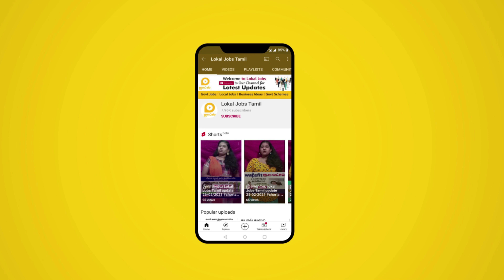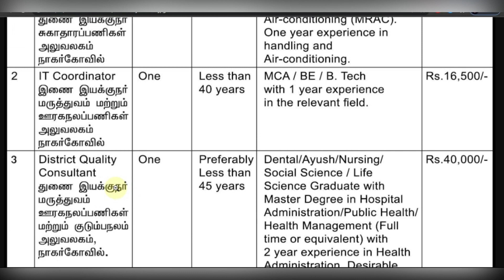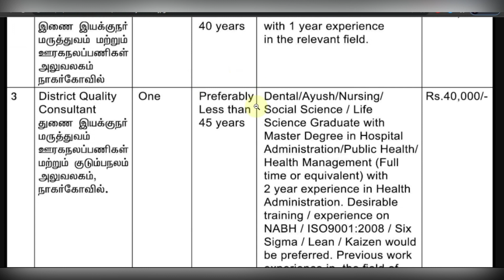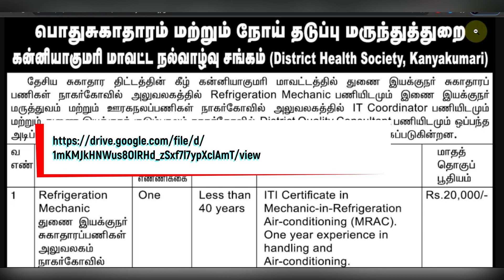₹16,500 - ₹40,000 சம்பளத்தில் மாவட்ட நல வாழ்வு சங்கம் பணிகள்! District Health Society in Tamilnadu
மாவட்ட நல வாழ்வு சங்கம் நிறுவனம் வேலைவாய்ப்புகள் அறிவிப்பு  வெளியாகியுள்ளது. இந்த வேலையின் விவரங்கள் என்ன ? கல்வி தகுதி என்ன? என்பன இந்த வீடியோவினில் தெளிவாக விளக்கப்பட்டிருகிறது. மேலும் வீடியோவில் எவ்வாறு விண்ணபிக்க வேண்டும் என்ற செயல்முறை விளக்கமும் கொடுக்கப்பட்டுள்ளது. உங்கள் அனைத்து சந்தேகங்களையும் தீர்க்க, வேலையினை பற்றிய முழு விவரத்தையும் அறிந்திட, வீடியோவினை முழுவதுமாகக் காணுங்கள்!

District Health Society in Tamilnadu recruitment has been announced for various Jobs with education of ITI / MCA / BE / BTech / Master's Degree reaching up to salary upto ₹16,500 - ₹40,000. What are the details of this work? Are clearly explained in this video. The video also explains the process of how to apply.

1. Lokal Jobs Tamil
2. freejobalert
3. tamilnadujobalerts 2021
4. govt job vacancy 2021
5. govt jobs 2021 tamil